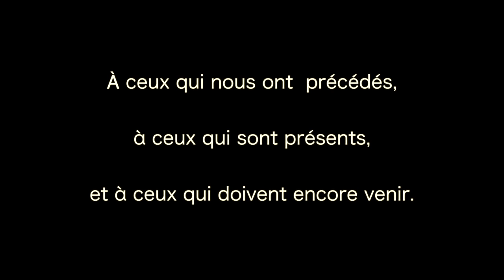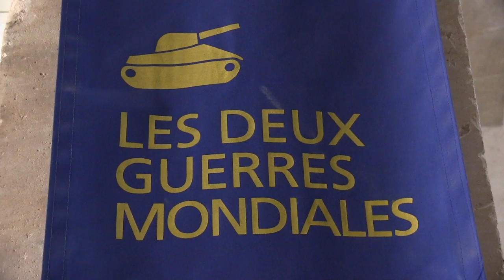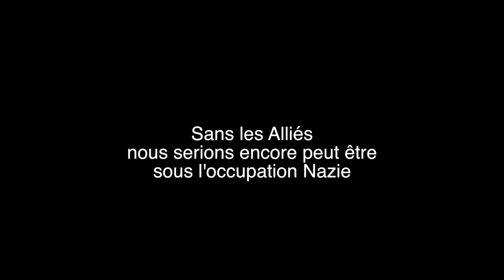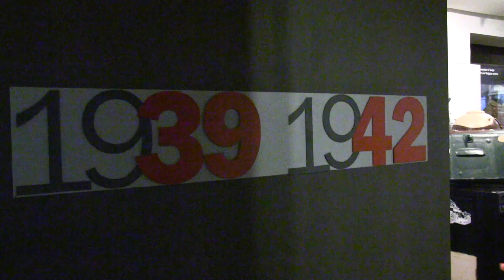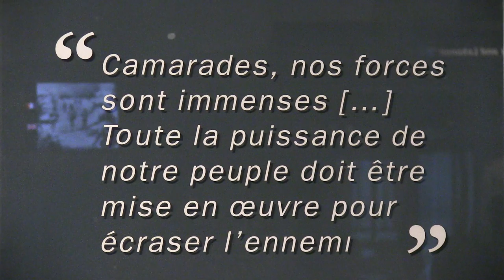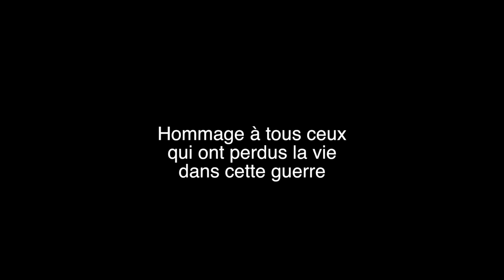Musée de l'Armée , Paris ,France ( Full HD )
Le musée de l'Armée est un musée militaire national français situé dans l'hôtel des Invalides dans le 7e arrondissement de Paris.

Le musée s'étend sur les ailes Est et Ouest autour de la cour d'honneur des Invalides et sur une aile à l'ouest de l'église Saint-Louis et l'historial de Gaulle, construction souterraine sous la cour de la Valeur.
Le musée comprend  :
le département Armes et Armures anciennes et dont la collection est la 3e en importance du monde, exposé sur 2 500 m².
le département Moderne couvrant la période de Louis XIV à Napoléon III
le département des deux guerres mondiales couvrant la période de 1871 à 1945
l'historial Charles-de-Gaulle, espace multimédia de 2 500 m² qui retrace la vie et l'œuvre de Charles de Gaulle,